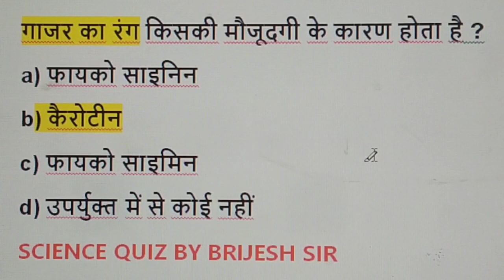गाजर का रंग किसकी मौजूदगी के कारण होता है/GK quiz/GK/by brijesh sir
NOTIFICATION के लिए BELL ON करें ।